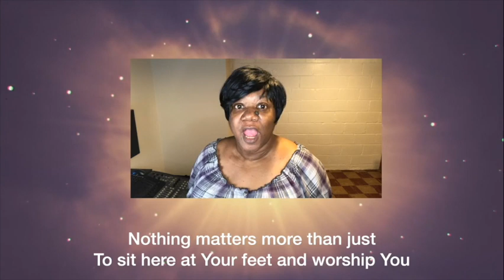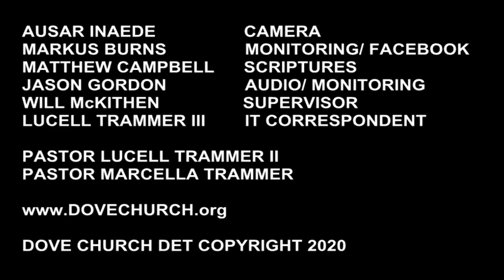HIS KINGDOM FOREVER - LESSON 3 Pentecost and the Kingdom of God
What really took place during Pentecost, when the Disciples were in the upper room.

We Thank you for your giving to our church.